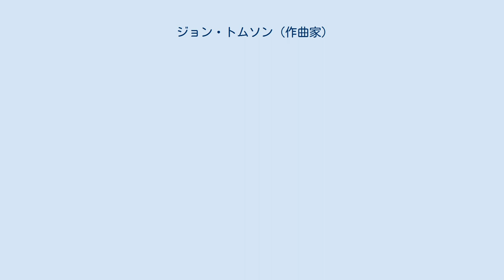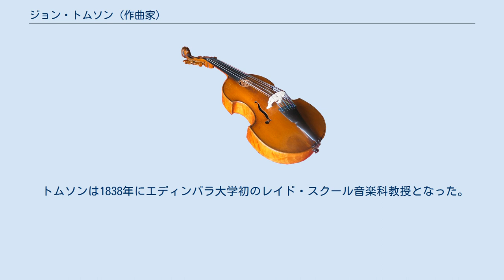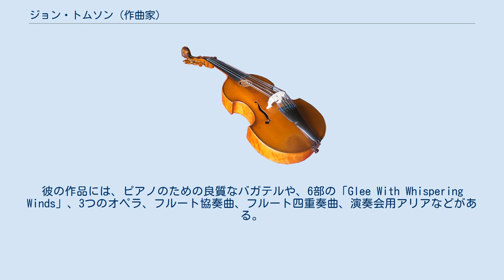ジョン・トムソン (作曲家)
ジョン・トムソン（John Thomson, 1805年10月28日 - 1841年5月18日）は、スコットランドの作曲家。
 トムソンはロックスバラシャーのスプローストン（Sprouston）で、スプローストン教会の牧師の息子として生まれた。
彼は1829年の夏にエディンバラでメンデルスゾーンに出会っている。
メンデルスゾーンは彼が1826年に作曲した、時に獰猛なまでの荒々しいパッセージとシューベルト風の温かさが合わさった「ピアノ三重奏曲 ト短調」を称賛している。
また、メンデルスゾーンは1828年作曲の生き生きとした「ロンド」も気に入っている。
2人は友人となり、メンデルスゾーンの姉のファニーは「私が知る中で最高のイギリス人」と称え、彼を好んでいたとされる。
トムソンのハ短調の三重奏曲も良作であると記録される。
 トムソンはメンデルスゾーン一家からの紹介状を携えてドイツへ留学し、1838年にライプツィヒで「3つの歌曲 Drei Lieder」を出版した。
ジョン・パーサーが主張するところによれば、これらの歌曲はシューマンが円熟の様式で歌曲に取り掛かる2年前の出版であるが、後に出るシューマンの作品以外にはそれまでに比肩し得るもののない出来栄えである。
その第1曲の「Keiner von den Schönheit Töchtern」は、バイロンの詩である「There be none of beauty's daughters」を他の曲に合わせてトムソンがドイツ語に翻訳したものである。
 トムソンは1838年にエディンバラ大学初のレイド・スクール音楽科教授となった。
音楽学者としては「スコットランドの民謡 Vocal Melodies of Scotland」を編纂している。
また、彼は演奏会の曲目をいかに演奏すべきかを批評的に分析したプログラムを配布した、最初の指揮者の1人である。
彼の作品には、ピアノのための良質なバガテルや、6部の「Glee With Whispering Winds」、3つのオペラ、フルート協奏曲、フルート四重奏曲、演奏会用アリアなどがある。
しかしながら、彼は1841年に死去し、短いキャリアに幕を引いた。
 その後、トムソンの作品はあまり演奏されなくなったが、ジョン・パーサーの「スコットランドの音楽」シリーズで取り上げられ、スコットランドのケルソの人びとが企画した、2005年のトムソン生誕200周年祭が催されるなどして近年復活の兆しをみせている。
3作目のオペラ「Hermann, or the broken spear」への序曲は録音されており、このリンクから試聴可能である。
 注釈 出典